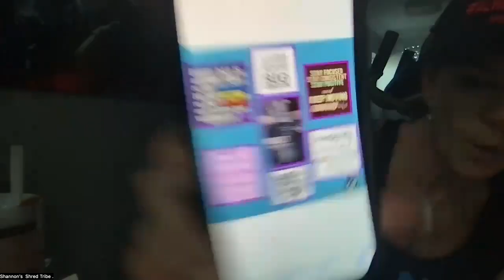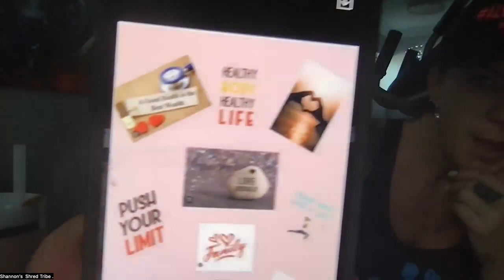weekly meeting 10:25:23 goals:vision boards